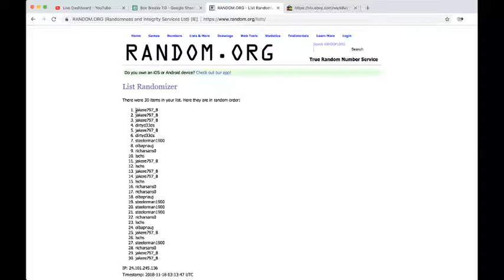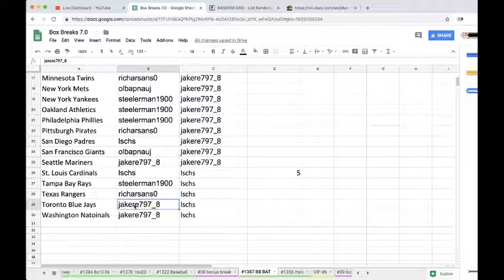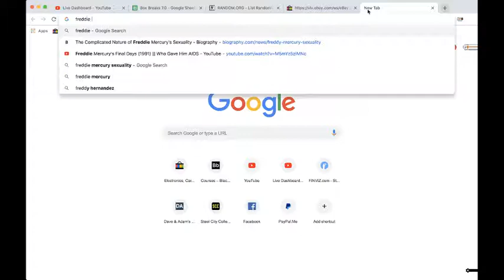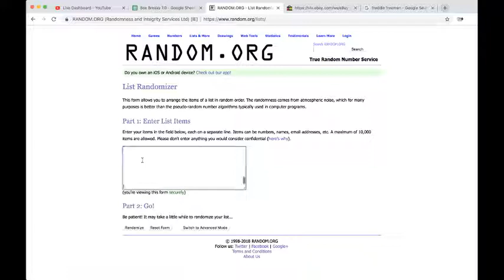2018 HIT PARADE AUTOGRAPH BASEBALL BAT HOBBY BOX LIVE BREAK MLB #1387